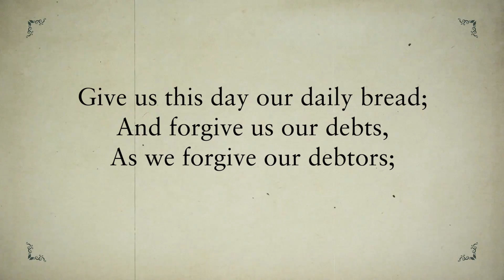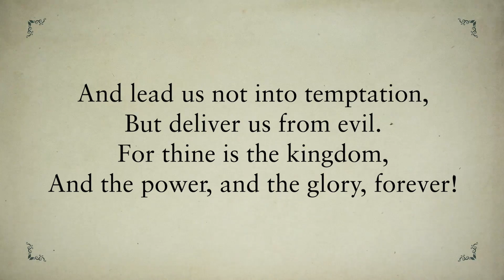The Lord's Prayer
The Lord's Prayer/ Perry Como/ Lyrical Video/ Hymns/ Prayer/ Christian Music/ Worship